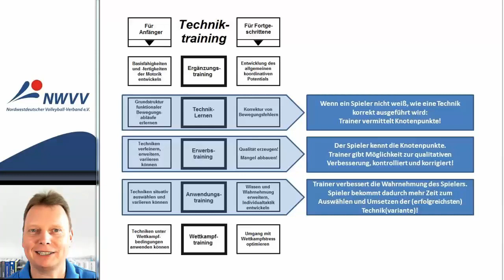Volleyball-TrainerMOOC Zusammenfassung Trainingsarten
- Dieses Video ist Bestandteil des Volleyball-TrainerMOOC #2, dem kostenlosen Online-Kurs für Volleyball-Trainerinnen und -Trainer.